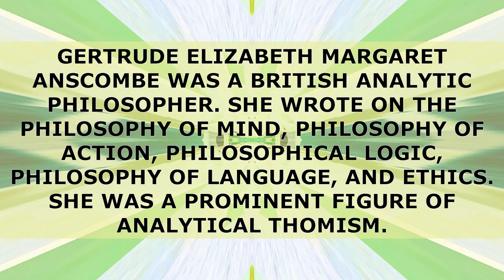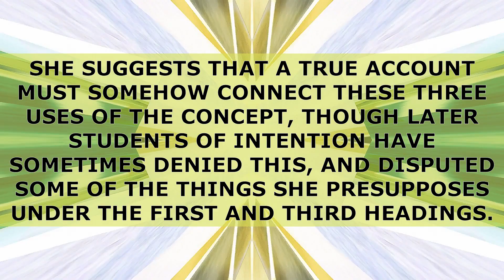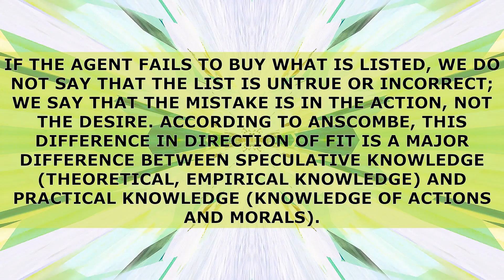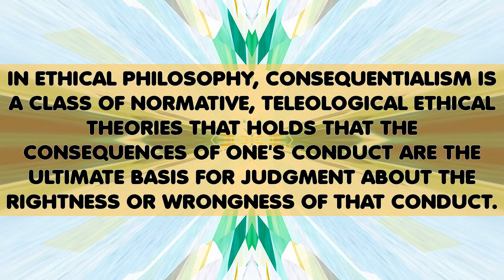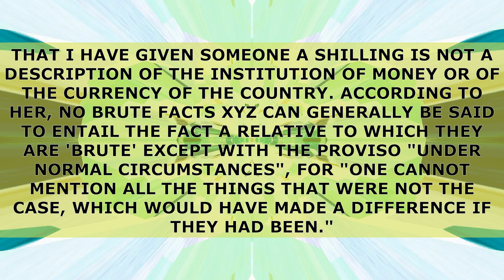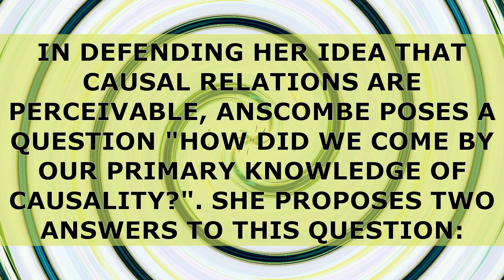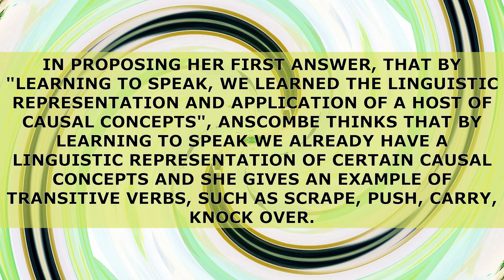📖 G. E. M. Anscombe / Gertrude Elizabeth Margaret Anscombe / Elizabeth Anscombe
GERTRUDE ELIZABETH MARGARET ANSCOMBE WAS A BRITISH ANALYTIC PHILOSOPHER. SHE WROTE ON THE PHILOSOPHY OF MIND, PHILOSOPHY OF ACTION, PHILOSOPHICAL LOGIC, PHILOSOPHY OF LANGUAGE, AND ETHICS. SHE WAS A PROMINENT FIGURE OF ANALYTICAL THOMISM.
00:00 GERTRUDE ELIZABETH MARGARET ANSCOMBE
00:24 INTENTION
02:37 ETHICS
03:11 BRUTE AND INSTITUTIONAL FACTS
04:49 CAUSALITY